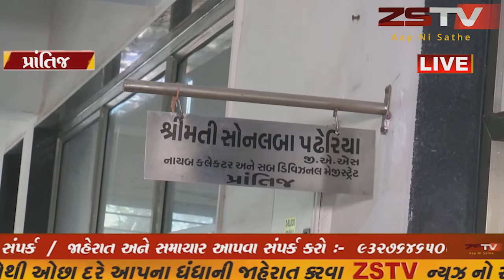prantij (prantij) પ્રાંતિજ ખાતે પાટીદાર આંદોલન અનામત સમિતિ દ્વારા પોલીસ દ્વારા કરવામાં આવેલ